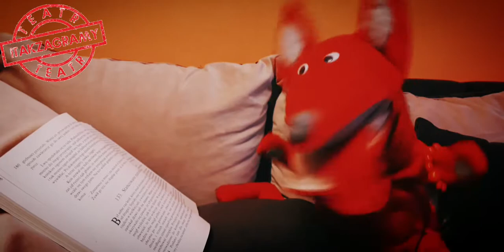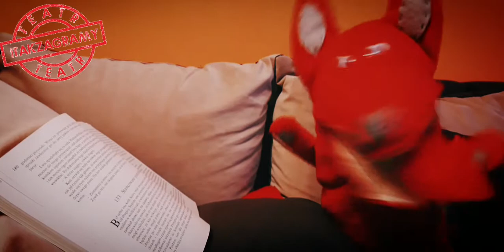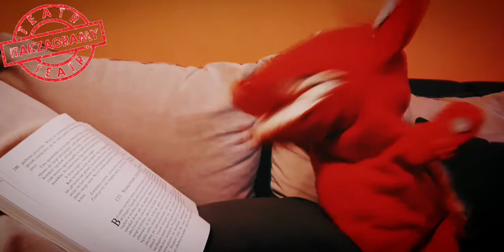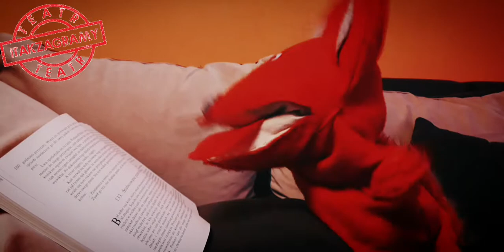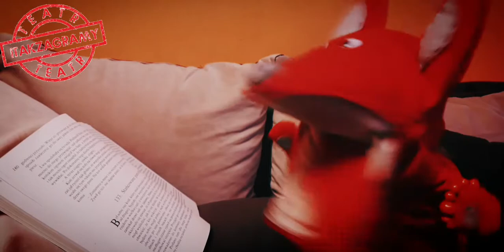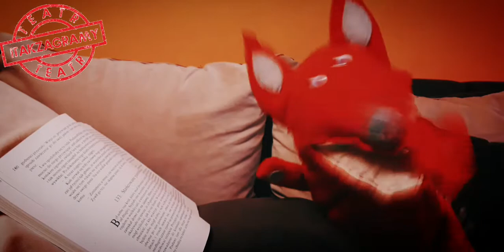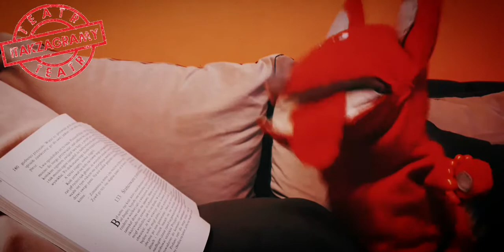Lisie Bajeczki! wg Chuderlawego i Asi: "O Roszpunce, która siedziała uwięziona w wieży..."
"... i uczyła się za pomocą lusterka, które było magicznym portalem, a zła czarownica zakłócała jej połączenie." - to tytuł trzeciej bajki z cyklu LisoGrimmy, realizowanego na podstawie pomysłów uczestników projektu "Twarze Teatru", z dofinansowania Biura Edukacji m. st. Warszawy, który realizowaliśmy w zeszłym roku, ale zbyt wiele dobrych pomysłów zostało niewykorzystanych w ramach projektu, więc teraz zamierzamy przedstawić je Wam pozaprojektowo.

Posłuchajcie opowieści o niedoli Roszpunki, która - zupełnie, jak uczniowie w czasie pandemii, musiała uczyć się zdalnie w swojej wieży. Niestety, sąsiedztwo złej czarownicy wcale jej w tym nie pomagało. Na całe szczęście. ale posłuchajcie sami.
Chuderlawy ma nadzieję, że ta historia się Wam spodoba.

No i oczywiście cały czas niezmiennie czeka na Wasze propozycje ulubionych bajek, których lisie wersje z chęcią dla Was znajdzie! Dajcie mu tylko znać w komentarzach.

🥤 Asystentka Chuderlawego: Asia Mazewska
🧵 Projekt i wykonanie lalki: Anna Kulczycka
🎼 Muzyka: Twirly Tops by the Green Orbs, Reneissance Castle by Doug Maxwell/Media Right Productions, Cartoon Bank Heist by Doug Maxwell/Media Right Productions oraz Cartoon Bank Heist (Sting) by Doug Maxwell/Media Right Productions.